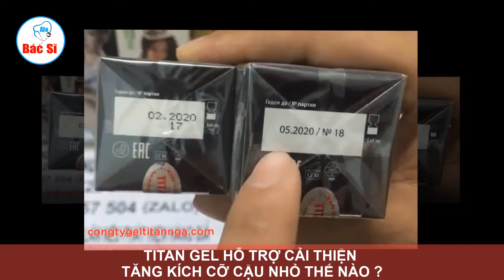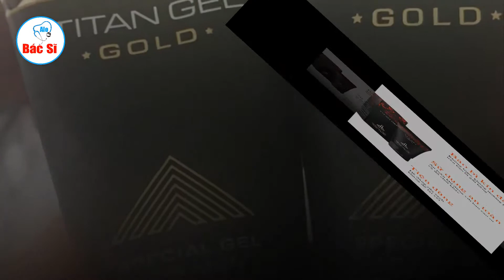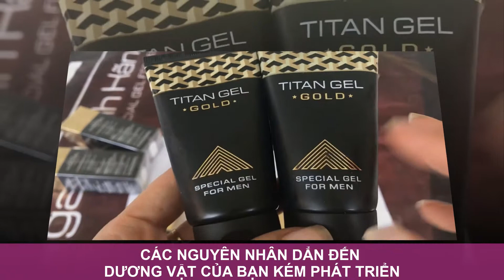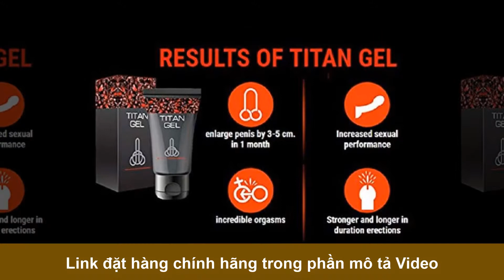Titan Gel cải thiện tăng kích cỡ như thế nào ? Alobacsi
🎯@ Gel Titan có tác dụng cải thiện kích thước dương vật của phái mạnh trở nên to lớn hơn, dài hơn chỉ sau ít tuần sử dụng, giúp các chàng trai tự tin hơn với “cậu bé” của mình.

 🎁@ Bạn click vào Link này để đặt hàng chính hãng  :
✅ Hỗ trợ vận chuyển
✅ Chỉ thanh toán khi nhận hàng

👩‍🔧@ Hướng dẫn cách mua hàng chính hãng online:
 - Truy cập link này:
-  Nhập Tên, Số ĐT & Tên Sản phẩm

- Gel titan còn giúp hỗ trợ cương dương cho phái mạnh, giúp dương vật cương cứng nhanh hơn, lâu hơn, bền bỉ hơn trong mỗi cuộc yêu

- Gel titan góp phần hỗ trợ giảm thiểu tình trạng xuất tinh sớm, xuất tinh không tự chủ ở nhiều người, giúp cho đấng mày râu kiểm soát tốt hơn trong khi làm tình.

(Ib Inbox & để lại Số ĐT để được các Chuyên Viên tư vấn Miễn Phí Free Nhé !!)
@ Cũng giống như mọi sản phẩm gel bôi trơn, đồ chơi tình dục khác, ngoài vấn đề giá cả, chất lượng sản phẩm, địa chỉ nơi bán…, người dùng còn rất quan tâm đến công dụng, tác dụng của các sản phẩm đó. Gel titan cũng không phải ngoại lệ. Dưới đây là các công dụng gel titan mà bạn có thể tham khảo:

- Gel titan là sản phẩm có tác dụng cải thiện kích thước dương vật của phái mạnh trở nên to lớn hơn, dài hơn chỉ sau ít tuần sử dụng, giúp các chàng trai tự tin hơn với “cậu bé” của mình

- Một công dụng titan gel khác đó chính là giúp tăng khoái cảm, tăng cường các kích thích tự nhiên, giúp phái mạnh sung mãn hơn, nhiệt tình hơn khi làm chuyện ấy.

- Gel titan được nghiên cứu sản xuất với công thức giúp tăng kích thước dương vật hiệu quả, đem lại sự tự tin cho nam giới. Việc sử dụng gel titan giúp cho phái mạnh có được sự tự tin khi làm chuyện ấy, cũng như hỗ trợ điều trị, cải thiện được nhiều bệnh lý liên quan đến việc quan hệ tình dục do đó, bạn có nên dùng gel titan nếu gặp các rắc rối này.

👉Cám ơn bạn đã xem video.
👉Ủng hộ kênh bằng cách CHIA SẺ VÀ BÌNH LUẬN VIDEO